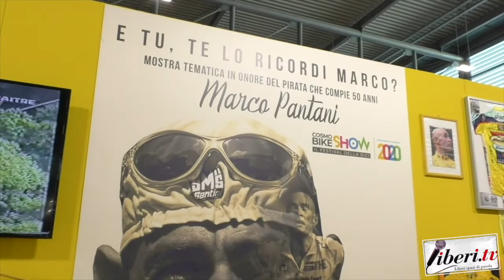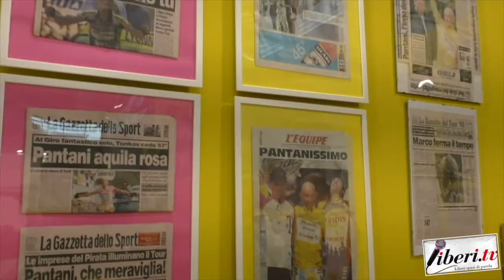Intervista a Tonina Pantani - Il Giro E 2020 incontra le città di Tappa - Uno sguardo con Liberi.tv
Il Giro E 2020 incontra le città di Tappa - Uno sguardo con Liberi.tv - Verona, 15 febbraio 2020
Intervista a Tonina Pantani